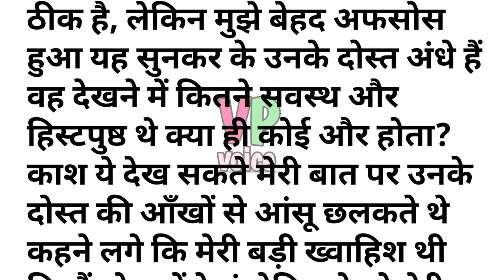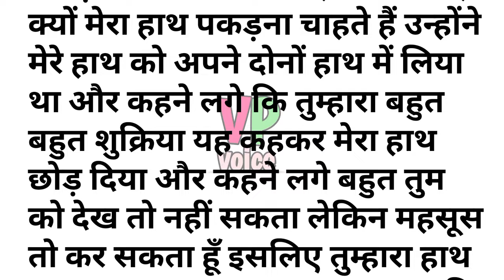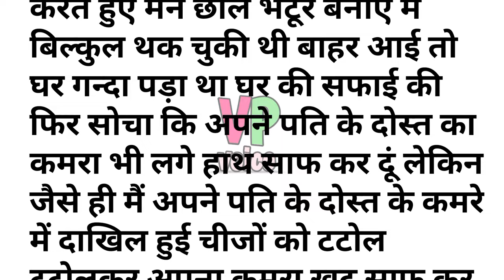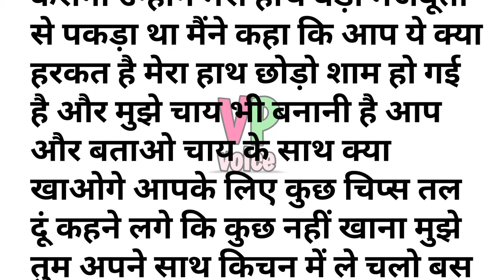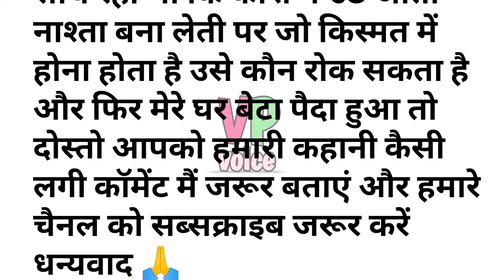Suvichar kahaniyan | Moral kahaniyan | Motivational story | Romantic kahanyan | Hindi story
❤️ your quarries ❤️
true story
Hindi story
Lessonable story
Moral story
Emotional story